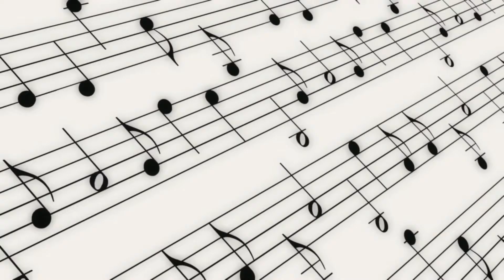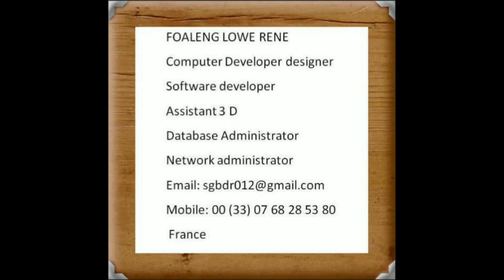Put It On The Floor Otis McDonald Hip Hop and Rap Happy